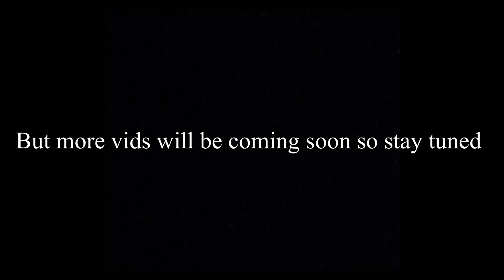The g l e e c l u b ? !